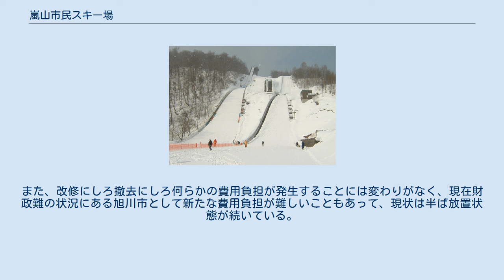嵐山市民スキー場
嵐山市民スキー場（あらしやましみんスキーじょう）は、北海道上川郡鷹栖町にかつて存在したスキー場。
行政区画上では鷹栖町域にあるが、運営管理は旭川市が行なっている。
 資金等の関係で2006年2月末で閉鎖した。
跡地は一部を自然公園として整備するほか、森林としての復帰を目指す方向で検討が進められている。
 本スキー場にはスキージャンプ台（K点76mと50mの2種類、以下「K76」と「K50」と略す）が設けられており、かつては雪印杯全日本ジャンプ旭川大会といった全日本レベルの競技会も開催されていた。
 旭川市では、ジャンプ台についてスキー場の閉鎖後も使用を継続するとしていたが、施設が老朽化していることや、特にK76について全日本スキー連盟におけるスキージャンプ台の公認規格が1996年（平成8年）に大幅に改訂されたことに伴う改修が行われていないことから、現在はK50のみが地元のスキー少年団等の練習に使用されている程度で、公式競技会は2010年現在開かれていない。
 このため「施設の老朽化により怪我人が出る恐れがある」「自然復帰の障害物となる」等の理由でジャンプ台の撤去を求める意見も出されているが、逆に「スポーツ振興のためにはむしろジャンプ台を改修して国際競技会を開けるようにすべき」等の意見も旭川市議会の一部にあり、意見の一致をみていない。
また、改修にしろ撤去にしろ何らかの費用負担が発生することには変わりがなく、現在財政難の状況にある旭川市として新たな費用負担が難しいこともあって、現状は半ば放置状態が続いている。